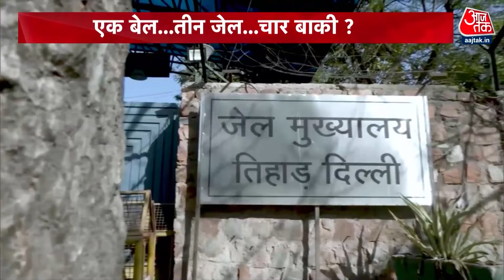DasTak: Sanjay Singh को मिली बेल, बाहर आकर पार्टी संभालेंगे? | CM Kejriwal | APP Vs BJP | AajTak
आम आदमी पार्टी जहां संजय सिंह को जमानत मिलने का जश्न मना रही है. लेकिन लोकसभा चुनाव से जुड़ा एक अहम सवाल ये है कि अगर इस बार के चुनाव में भ्रष्टाचार सबसे बड़ा मुद्दा बन गया तो इसका किसे फायदा होगा और किसे नुकसान होगा? विपक्ष पर होने वाली ED-CBI की कार्रवाई का चुनावों पर क्या असर होगा क्या प्रधानमंत्री मोदी का अपनी हर रैली में भ्रष्ट लोगों पर कार्रवाई की गारंटी देना बीजेपी के लिए चुनाव में जीत का सबसे बड़ा ट्रंप कार्ड साबित होगा.